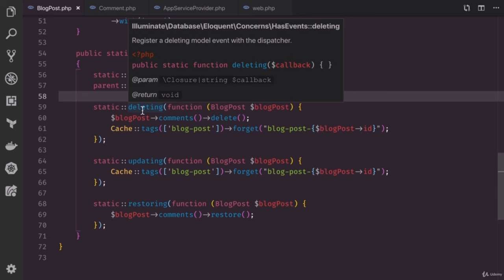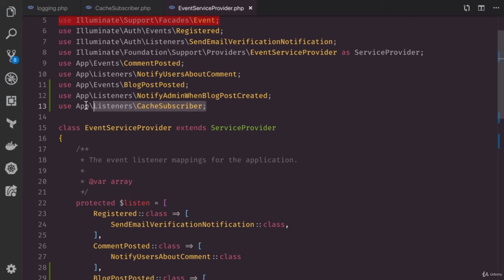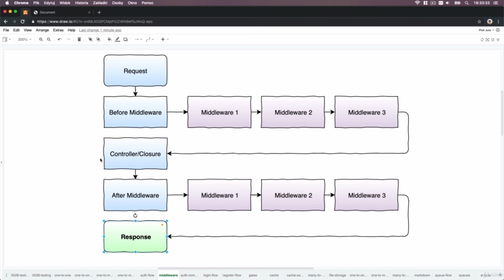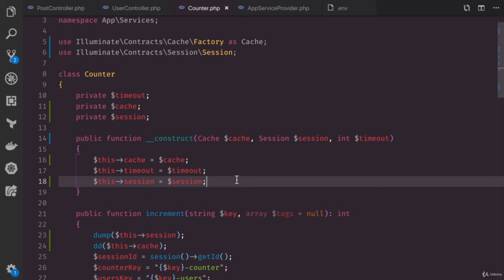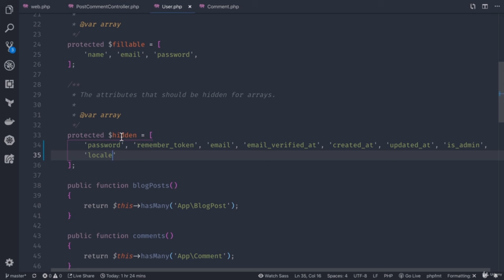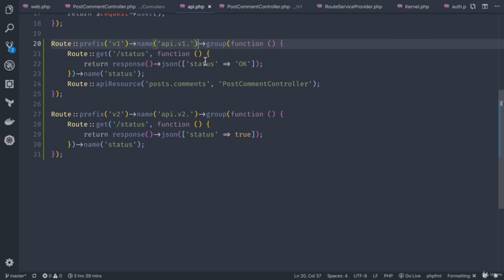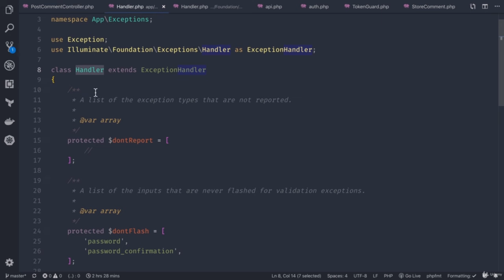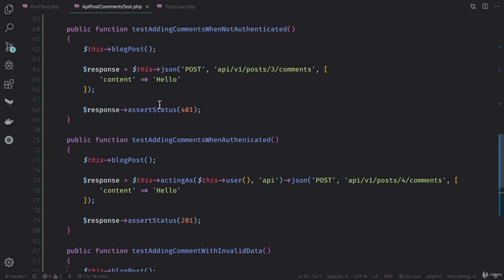Learn Laravel 10 by Building 5 Real-World Projects (Part 9)